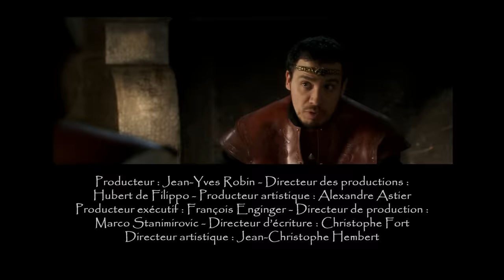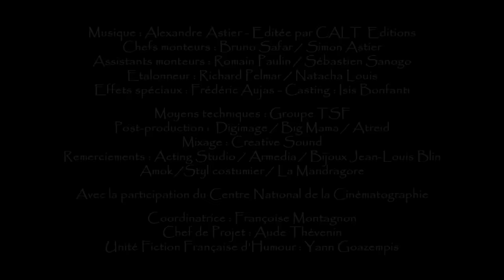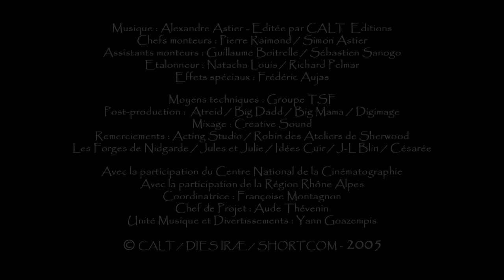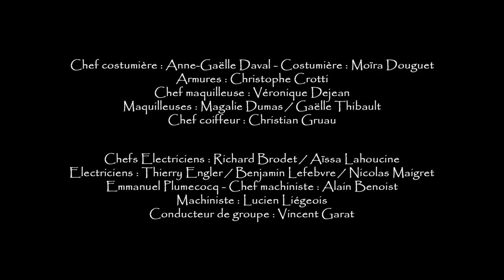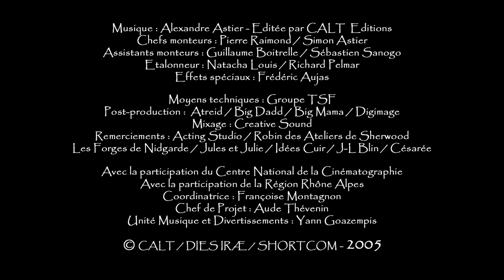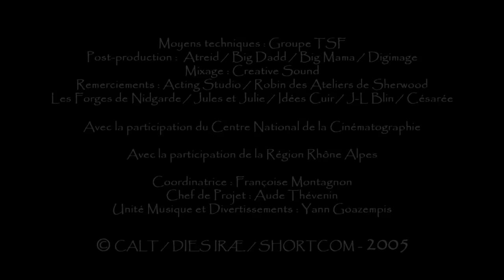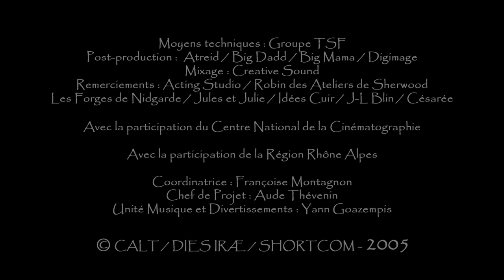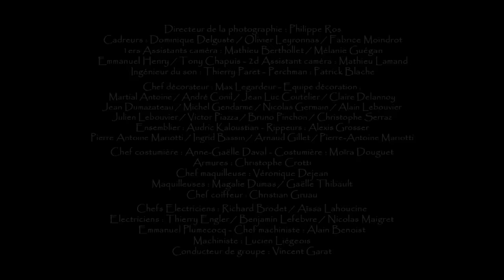Kaamelott Livre III - Tome 1 / [ENG SUB]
Pitch Livre III - Tome 1 :

Britannia, Ve siècle après Jésus-Christ. Arthur, Roi de Bretagne, est en proie au doute.

Insatisfait par son mariage avec Guenièvre, il délaisse le lit conjugal et se réfugie de plus en plus souvent chez ses maîtresses.

La quête du Graal est au point mort. Les chevaliers Perceval et Karadoc préfèrent la fréquentation de la taverne à celle de la table ronde. L’autoritaire Léodagan ne supporte plus les idées progressistes du Roi. Merlin, magicien du Royaume, ne peut masquer son incapacité à user de ses pouvoirs.

Lancelot du Lac, déçu par le manque de charisme de son Roi, retourne partiellement à son statut de chevalier errant. Des bruits persistants courent sur une violente dispute avec Arthur.

L’argent manque dans les caisses, la paysannerie se rebelle, les complots, les attentats et les attaques militaires deviennent quotidiennes. L’armée romaine se retire progressivement de l’île de Bretagne.

Arthur, parti avec ses hommes dans la forêt, ressent une présence mystérieuse.

Pitch général : Ve siècle après Jésus-Christ. L'Angleterre s'appelle encore la Bretagne. Le Christianisme naissant, les anciennes traditions celtes s'entrechoquent pendant que l'Empire Romain s'effondre. Au carrefour de l'histoire, le Royaume de Kaamelott apparait alors comme le nouveau phare de la civilisation. Investi d'une mission divine, le Roi Arthur tente de guider son peuple vers la lumière.